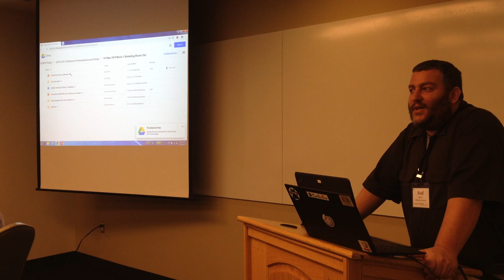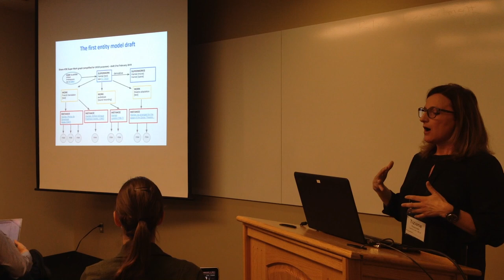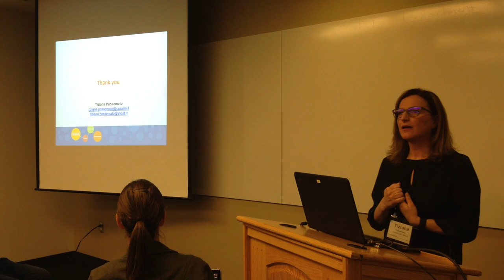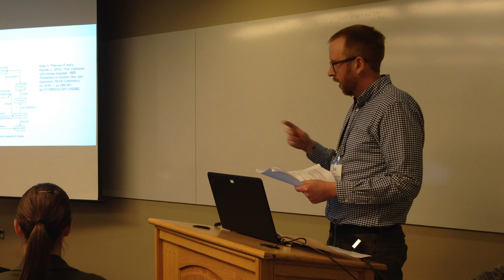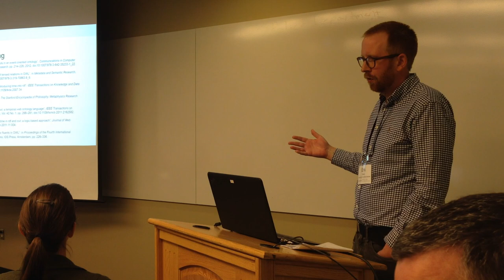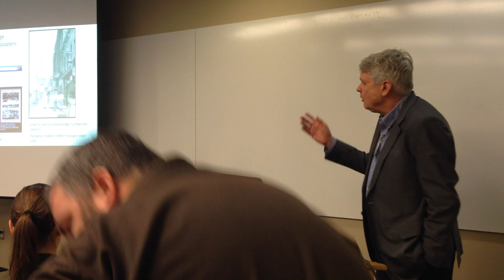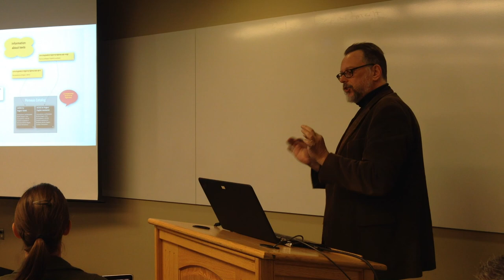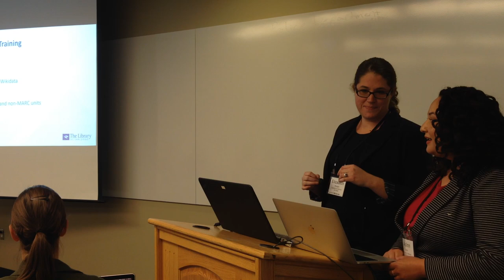2019 LD4 Conference: Modeling session. Possemato; Radio; Allen; Wulfman; Sotelo & Miraglia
Modeling session. Tiziana Possemato; Erik Radio; Bob Allen; Clifford Wulfman; Aislinn Sotelo & Elizabeth Miraglia

Tiziana Possemato. SHARE-VDE.
I will present analysis and recommendations compiled by the SHARE-VDE Transformation Council’s working groups regarding SHARE-VDE data modelling, with special focus on SuperWorks/BF:Works and Master Instances. Further activities and analysis planned thanks to the SVDE Working groups directions will also be briefly outlined.
Erik Radio. A Survey of Time-Based Approaches to RDF Serialization.
This presentation explores the intersection of philosophical theories of time and their experimental serializations in RDF and related languages. Implications for adoption of particular models is addressed as well as future areas for exploration.
Bob Allen. Rich Semantics and Direct Representation.
We consider rich semantics beyond typical approaches to linked data. For instance, we have explored supporting access to the NEH/LC NDNP digitized historical newspaper collection. Retrieval with dynamic, structured “community models” seems more promising than traditional indexing. We also applied rich semantic modeling to scientific research reports so that they would be implemented as knowledgebases rather than as text. Upper ontologies, frame semantics, and object-oriented programming-language semantics are among the approaches that may be incorporated into such “direct representation".
Clifford Wulfman. Bridging the Gap: Using FRBRoo to Model the Relationships Among Works and Books in a Knowledge Base of Classical Texts.
This presentations describes a six-month project to build an intermediate knowledge layer between a knowledge base of classical texts built using FRBRoo and the CITE architecture and the Perseus catalog of published works. The process entailed automatic extraction of works and expressions from multiple MODS records and their recombination into FRBRoo statements, which were then made available through a SPARQL endpoint.
Aislinn Sotelo & Elizabeth Miraglia. Describing Open Access Materials in BIBFRAME: An Update on UC San Diego’s LD4P2 Project.
UC San Diego's participation in the LD4P2 Cohort will revolve around describing Open Access (OA) resources. This presentation will cover some of the driving forces behind this focus on Open Access materials, the opportunities and challenges we see for describing them with the BIBFRAME model, and our current training and preparation for the release of the Sinopia editor.